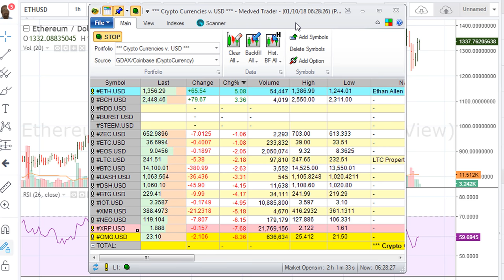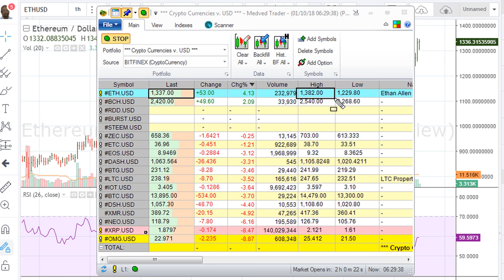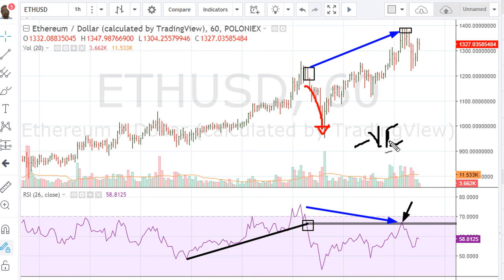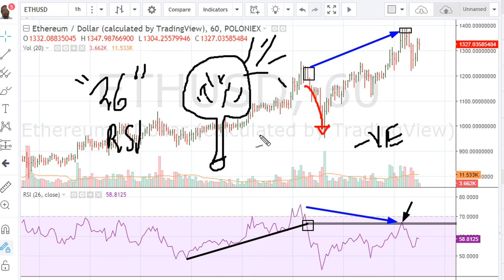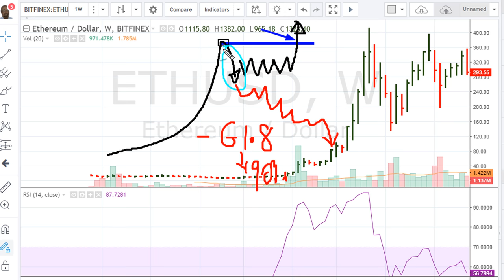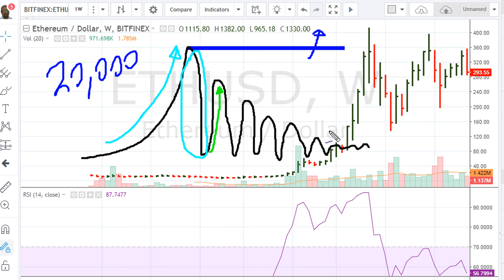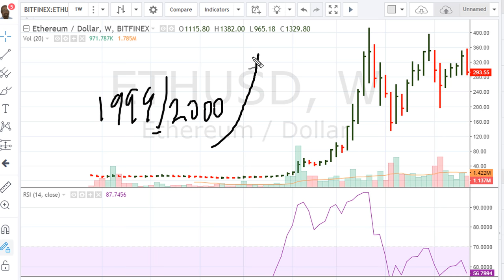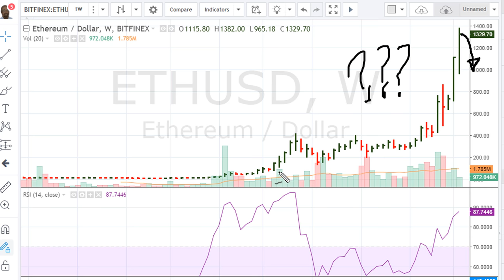When To Book Profits In A Cryptocurrency / Cryptos / Altcoins - Part 3/3 - #638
We take a look at a live cryptocurrency example - Ethereum @ 1,331 which is CURRENTLY flashing one of the worst types of technical analysis chart visual look. Study links are provided below.

In other words ETHUSD is showing a negative divergence with the RSI failing to move above 61.8 during the most recent highs around 1,250.

Keep in mind I had issued a breakout buy alert for ETHUSD on November 14th, 2017 when it was trading at $322 with a breakout alert should it move above the then monthly closing high of $387.30 as seen below:

The worst type of negative divergence is when a stock records new highs but fails to push it's RSI past the 61.8 level. When this happens the odds of a strong pullback are elevated.

A failed breakout attempt can also be used to gauge strength  to maintain a rally, and also a trading instruments intent.

How you can trade Ethereum and win on every trade!!! Wow EOS rocketing today
When to Take Crypto Profits? Learning from My Mistakes